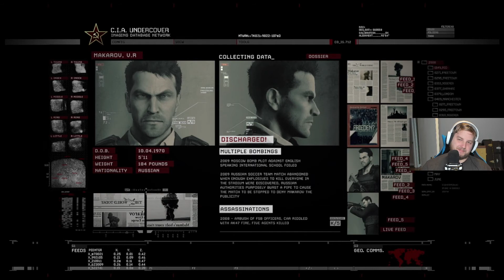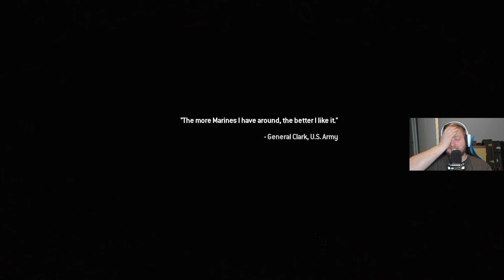Remember, No Russian (Modern Warfare 2: Remastered Campaign)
So I know its been a few months since I posted the first clip of this. I apologize for that. Even with the virus, life has been super busy. Hoping to post more than just streams in the near future

PS4/Xbox One:
RadJ1191